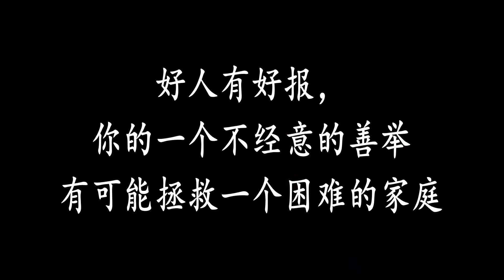姑娘買蘋果每次都偷拿一個梨，兩年後，一袋梨換來8萬元【大勇喜剧儿】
姑娘偷拿賣水果大爺的梨，2年後成富豪，買一袋梨給8萬元